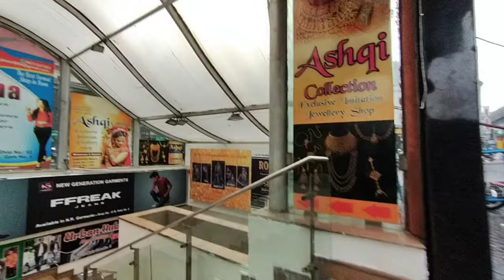सिम्पर्क मॉल ! the stetesman ! ss hogg market !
NewMarket Kolkata

19, Lindsay St, New Market Area, Dharmatala, Taltala, Kolkata, West Bengal 700087

Simpark Mall, New market

Lindsay St, near New Market, Esplanade, Dharmatala, Taltala, Kolkata, West Bengal 700087